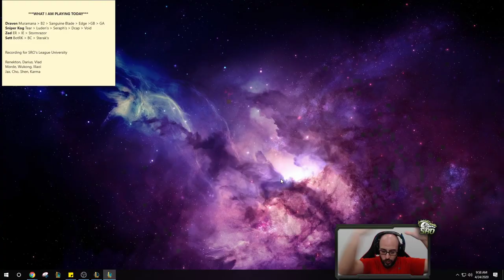WTF! RIOT SHOULD NEVER LET ONE SETT Q DO THIS MUCH DMG! SETT S10 TOP GAMEPLAY! - League of Legends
BotRK Sett Top Gameplay! League of legends Sett Season 10 gameplay!

Season 10 Sett runes guide League of Legends
Conqueror - Triumph - Tenacity - Coup de Grace
Bone Plating - Revitalize
10 AD - 10 AD - 6 Armor